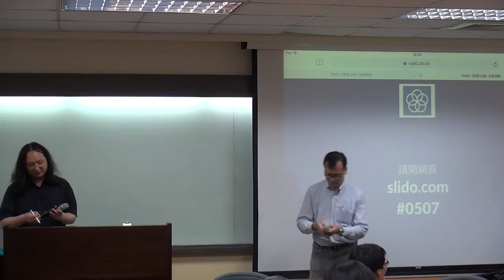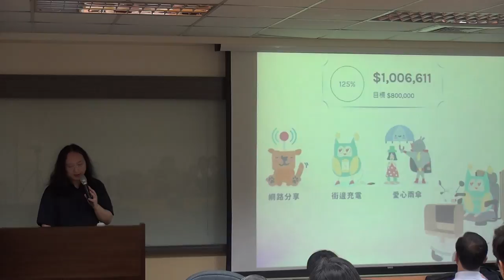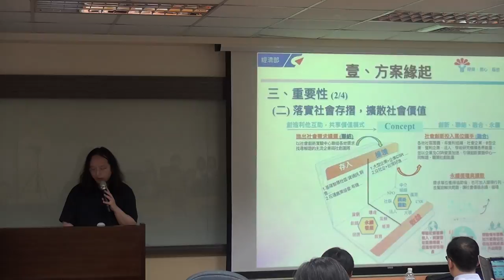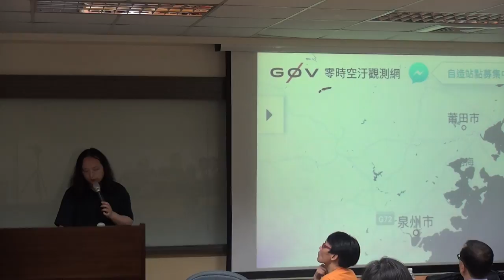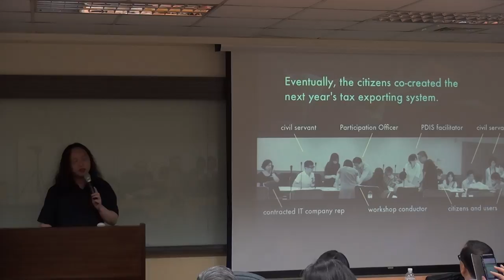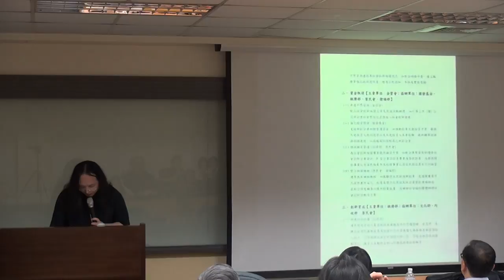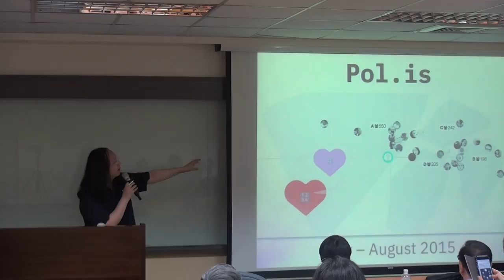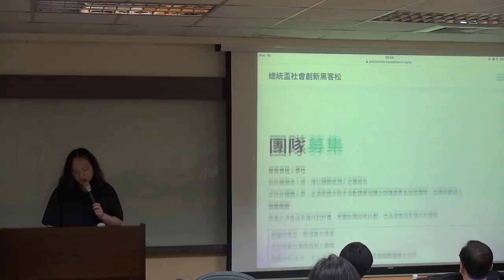2018-05-07 唐鳳於台大EMBA【慈善公益】社群演講